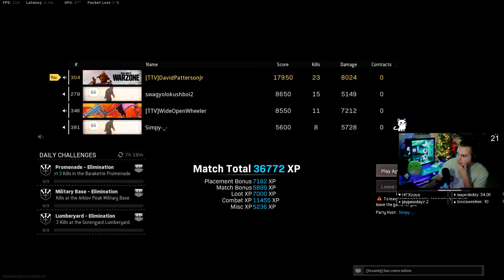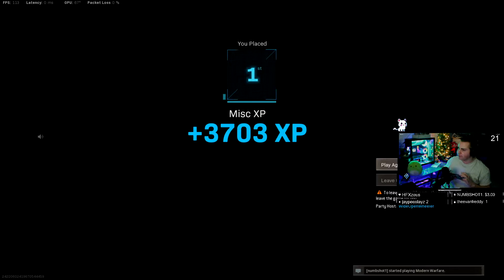$6,000 MAINLAND QUADS CHAMPIONS!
Taking a HUGE Dub with the boy's in mainland. Here's our two best game ;)))) I love you all thanks for the love  LIKE THE VID PLZ.